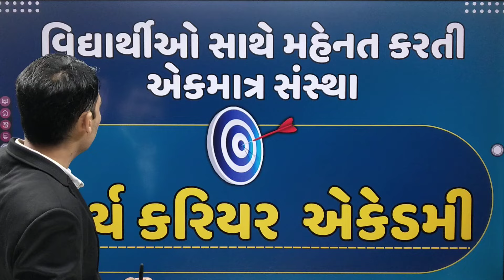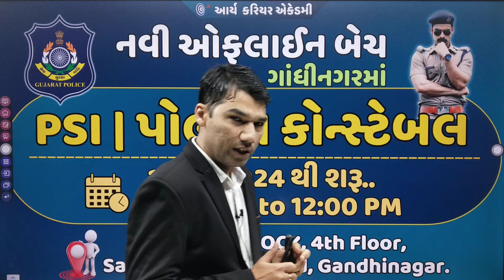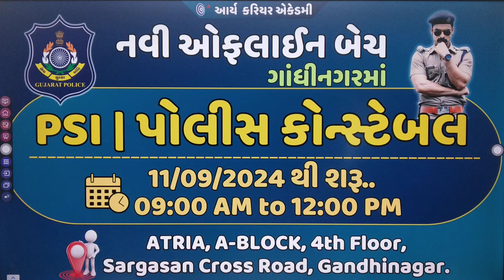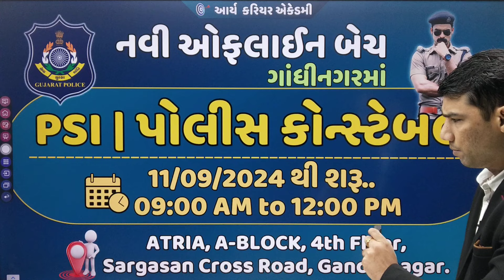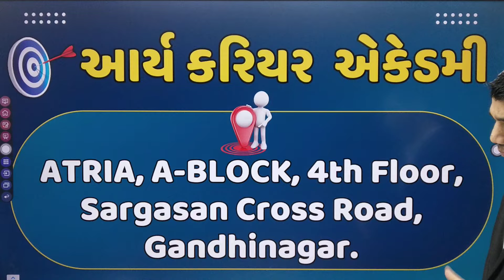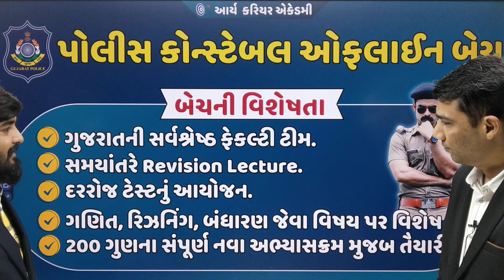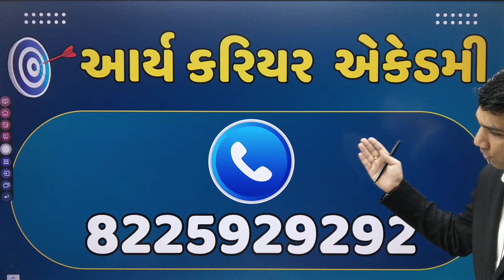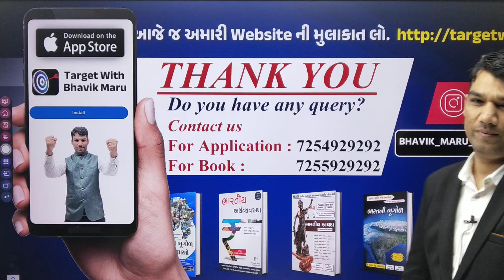The Best Offline Class for psi lrd constable | Aarya career academy ganghinagr